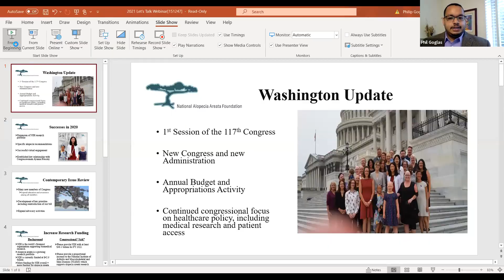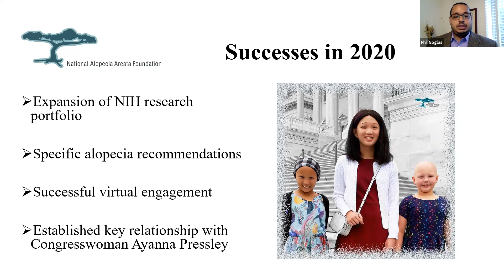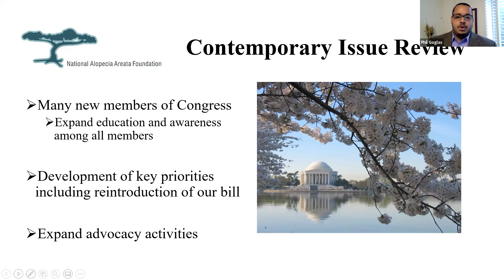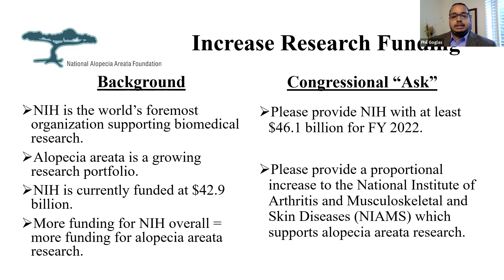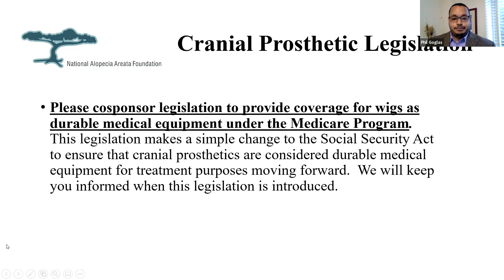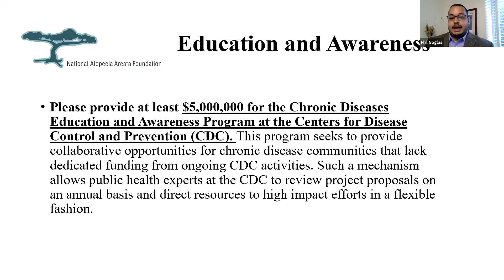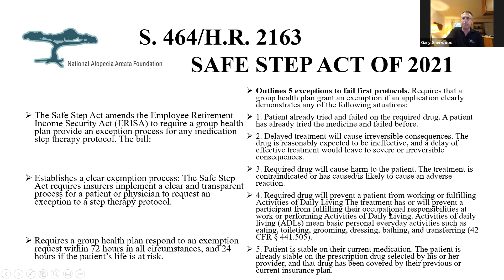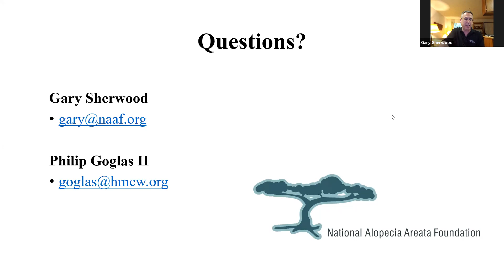Advocating for Change: NAAF’s Legislative Liaisons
Learn about NAAF’s Legislative Liaison program which focuses on building relationships with United States representatives and senators, educating key politicians about legislative objectives that matter to the alopecia areata community, and sharing your story of living with alopecia areata with the goal of advocating for our community. There is also be a Q&A session to answer your questions and find out how to become a part of the team!